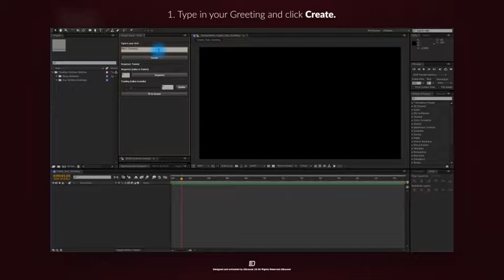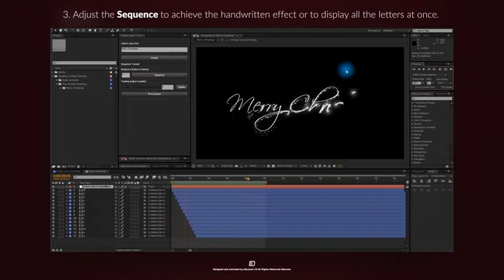Simple Typer - Holiday Particles Handwritten Typeface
Simple Typer – Holiday Particles Handwritten Typeface features completely animated alphabet, numbers, math symbols and special characters with an elegant handwritten effect. It’s fantastic for holiday season titles, messages, greetings. Handwriting effect is enriched with various particles and a subtle flare effect. You also get custom made script which will help you create your text in a couple of clicks. Change animation offset, tracking and you can use it on any background (alpha channel). You don’t need any plugins in order to use this project.